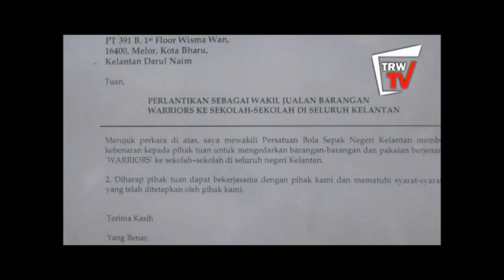Program Kemasyarakatan - TRW di SMK Kota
Program kemasyarakatan The Red Warriors kali ini berlangsung di SMK Kota, Kota Bharu bersempena sambutan Hari Guru dan Hari Koperasi peringkat sekolah pada 26 Mei 2014.

Ahmad Fakri, Wan Zack Haikal, Zairul Fitree dan Fitri Omar meluangkan masa untuk bersama peminat pasukan dan pelajar istimewa di Unit Pembelajaran Khas sekolah berkenaan.